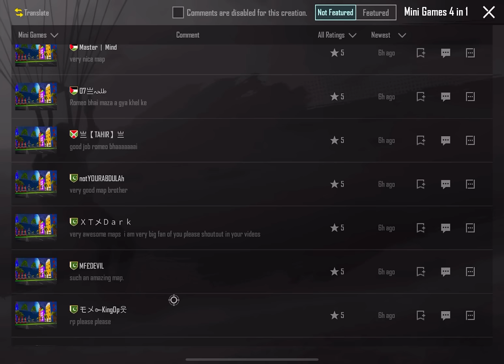Get Free 300 UC From Event | Redeem Free 100 UC | Bonus Challenge Available Now |PUBGM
A7 Bonus pass Rewards
3rd Link Unlink Trick
get Free Upgradable skin
Next Royal Pass Leaks
 new update
pubg Mobile
Rank Push Tricks
3.3 Update Best Features
3.3 Update Tips And Tricks
Mecha  Fusion Theme Mode

SAMSUNG,A3,A5,A6,A7,J2,J5,J7,S5,S6,S7,59,A10,A20,